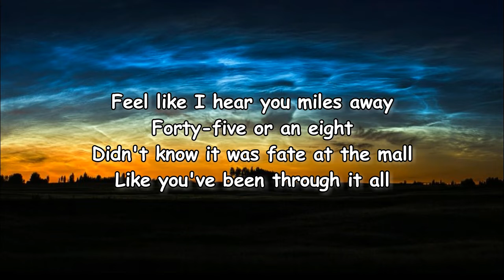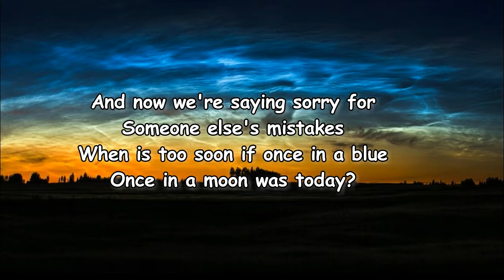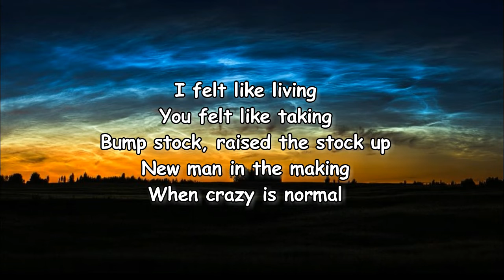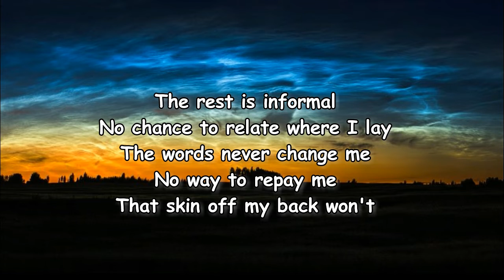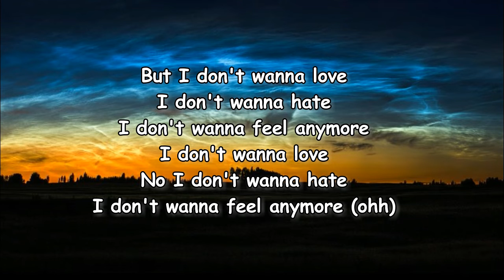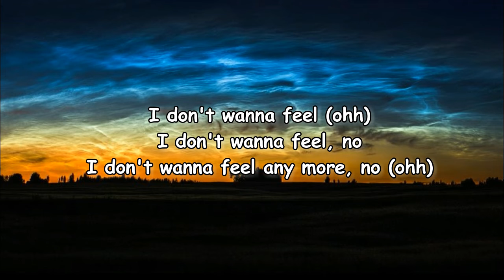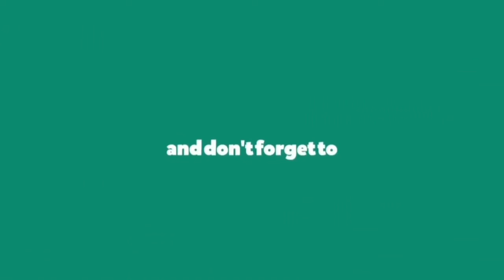Cautious Clay – Bump Stock Lyrics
Bump Stock Lyrics:

[Verse 1]
Feel like I hear you miles away
Forty-five or an eight
Didn't know it was fate at the mall
It's like you been through it all
You going for a ride today
No questions or pressure
You signed on the ledger to pay
Now you racing away

[Pre-Chorus]
And now we're saying sorry for
Someone else's mistakes
When is too soon if once in a blue
Once in a moon was today?

[Verse 2]
I felt like living
You felt like taking
Bump stock, raised the stock up
New man in the making
When crazy is normal, thе rest is informal
No chance to relatе where I lay
The words never change me
No way to repay me
That skin off my back won't
Push a thing more than flowers
You know I'm fit for the hours
Then I'll work till the white of the bone

[Pre-Chorus]
And now we saying sorry for
Someone else's mistakes